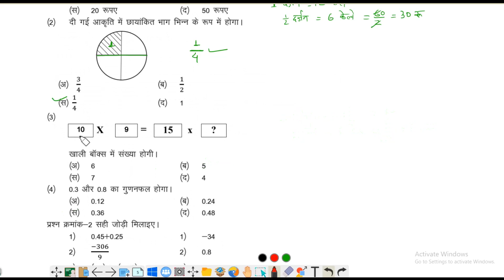ब्रिज कोर्स सम्पूर्ण हल || कक्षा 9 वी || विषय गणित || part - 1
कक्षा 9 वी गणित  ब्रिज कोर्स  का सम्पूर्ण हल [PART - 1] हिंदी माध्यम  में

MP Board 9th Maths Bridge Course
कक्षा 9 वीं गणित ब्रिज कोर्स

नमस्कार दोस्तों ,
                           आइए आज हम इस वीडियो में बेसिक मैथ्स जोकि कक्षा 9वी गणित के ब्रिज कोर्स से लिया गया है को हल करनेे का का प्रयास करते हैं । ब्रिज कोर्स उन विद्यार्थियों के लिए बहुत ही जरूरी है  जिनका  गणित  कमजोर रह जाता है ।

1) कक्षा 9वी गणित ब्रिज कोर्स
2) MP Board class 9 maths bridge course
3) Class 9th Bridge course
4) Bridge course - Maths 9th
5) Bridge course class 9th maths
6) mp board 9th maths bridge course
7) Basic maths class 9th
8) Basic Maths Day 1
9) Basic maths in hindi
10) Basic maths for beginner

कक्षा 9वी गणित ब्रिज कोर्स भाग 1
नववी गणित ब्रिज कोर्स
कक्षा 9 वी गणित ब्रिज कोर्स का सम्पूर्ण हल,कक्षा 9 वी गणित ब्रिज कोर्स का सम्पूर्ण हल [PART - 1] हिंदी माध्यम में,mp board 9th maths bridge course,Bridge course - Maths 9th,Basic maths for beginner,कक्षा 9वी गणित ब्रिज कोर्स भाग 1 नववी गणित,9th prasn bank ka hal,9th question bank solution,9th maths question bank solution